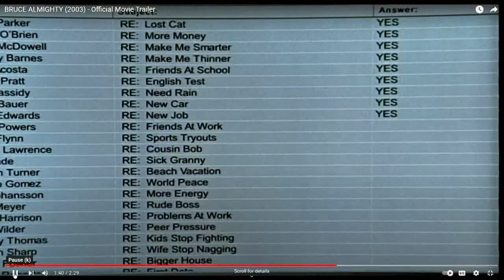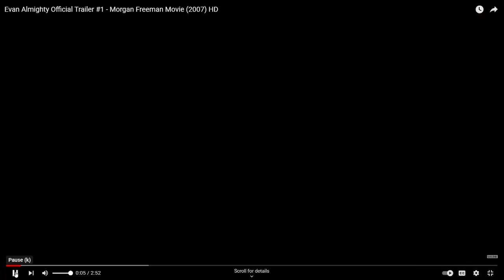Bruce Almighty & Evan Almighty-(2003-2007)